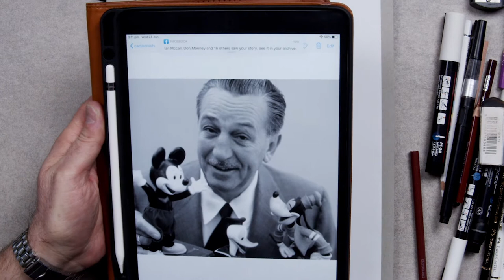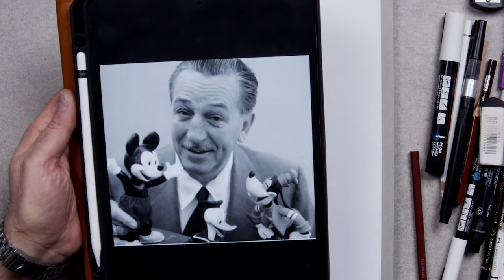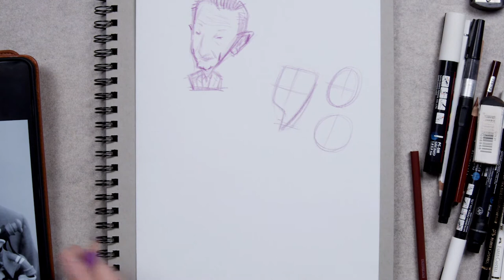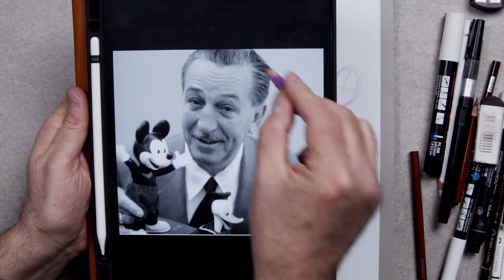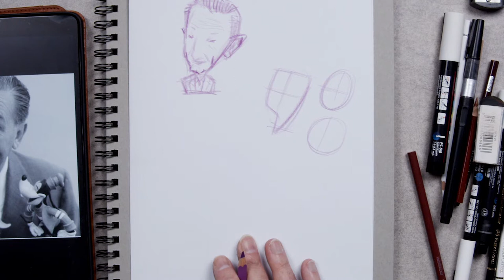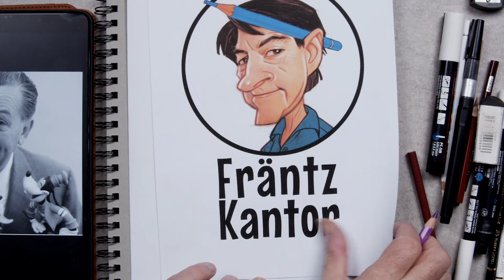Frantz Kantor Draws Animation Great Walt Disney!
Do you wish upon a star? If your answer is yes, then you are probably greatly influenced by Walt Disney. Illustrator Frantz Kantor talks to ACM president Jim Bridges about Walt's legacy and legend, all while drawing a step-by-step caricature drawing tutorial in 3 color pencils on toned paper. Frantz discusses the drawing process and the techniques of 3 dimensional drawing.